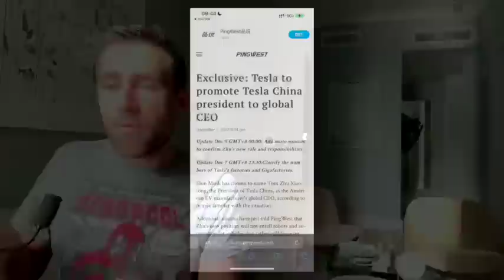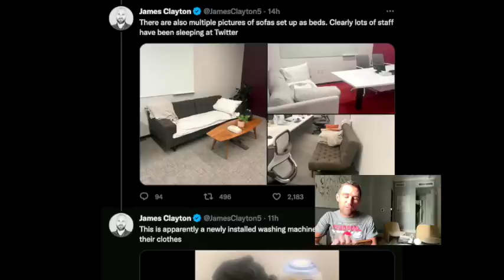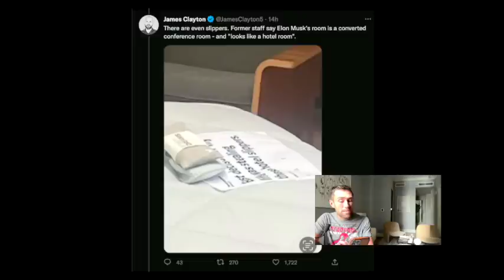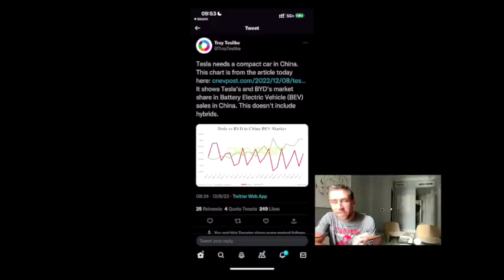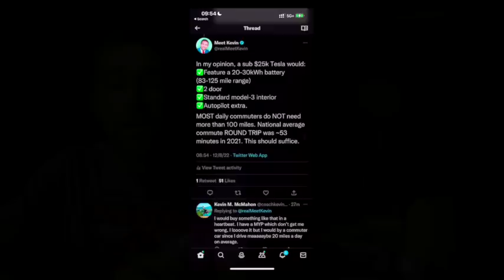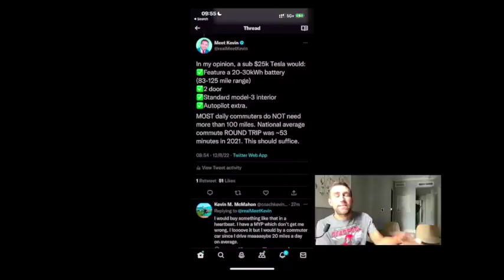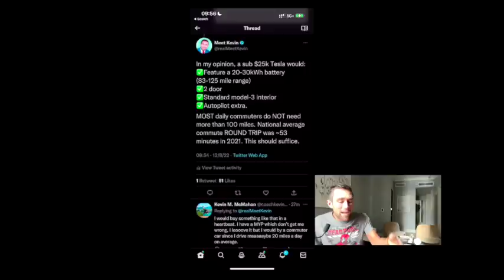What *ACTUALLY* Happened: Tesla Replacing Elon as CEO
✅LARGEST Coupon EVER, code *PP*, expires FRIDAY December 9!✅ Lifetime access to NEW lectures and access to private livestreams. 🚀🚀LARGEST EVER Coupon!!🚀🚀 STOCKS AND PSYCHOLOGY comes with $5m trading portfolio access!

Elon musk to be replaced as CEO of Tesla